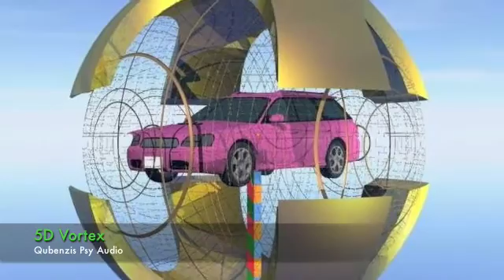Qubenzis Psy Audio | 5D Vortex! Psychedelic 3D Art & Full length psytrance track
5D Vortex is track no.1 on the Subsequent Resonance album created by QPA. 66 min 8 tracks solid psytrance. The style ranges from Dark chill to Full On Psychedelic Trance. This is about what happened a very long time ago when scientists mixed the genes from the Alien green species with a hairy stomping mammal's. Enjoy!

The 3D Computer rendered Art this video is based upon is created by alahuin